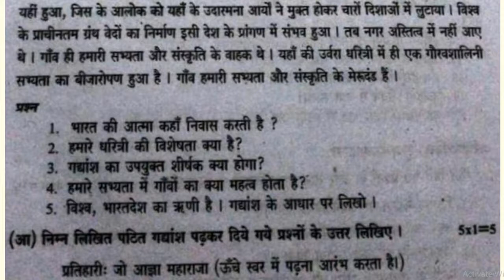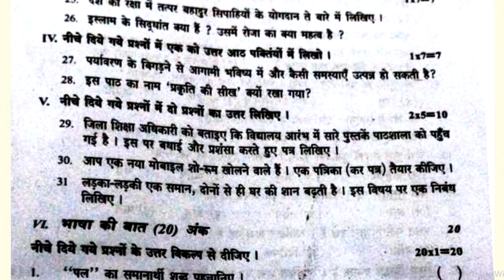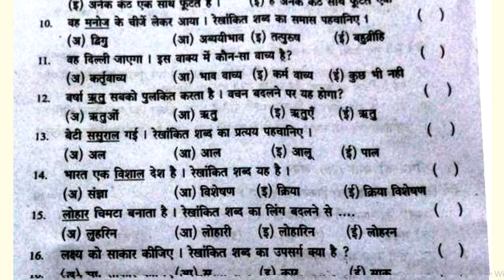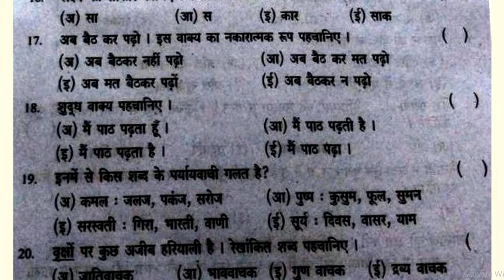sa1 9th class hindi question paper | class 9 hindi sa-1 exam paper | sa1 hindi test paper class 9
sa1 9th class hindi question paper
class 9 hindi sa-1 exam paper
sa1 hindi test paper class 9
9th sa-1 old question papers 2022, 9th class sa-2 exam papers 2022, class 9 hindi exam paper formative assessment 2, class 9 hindi exam paper summative assessment 2,

for more related practice test paper video links.

formative assessment class 9 hindi specimen model paper 2021 | hindi fa1 practice paper class 9 2021

fa1 hindi sample paper class 9 | hindi formative test paper | fa1 hindi old test paper | hindi fa1

fa1 class 9 hindi question paper 2021 | fa1 hindi paper class 9 | fa1 hindi exam model paper class 9

fa1 class 9 hindi model paper 2021 | fa1 class 9 hindi question paper 2021 | fa1 hindi paper class 9

fa hindi sample paper class 9 | hindi fa previous paper | formative past paper hindi | fa1 hindi

fa1 class 9 hindi question paper | fa1 hindi past paper | formative hindi previous paper | fa hindi

fa1 hindi sample paper class 9 | hindi fa1 test paper | fa1 hindi practice paper | previous hindi fa

fa1 hindi exam paper class 9 | hindi fa1 previous paper | fa1 hindi practice paper | sample test fa1

fa1 hindi practice paper class 9 | hindi past paper fa1 | fa-1 model paper hindi | hindi formative

fa1 hindi model paper class 9 | hindi guess paper fa-1 | formative exam paper hindi | fa1 hindi test

HINDI -SA
sa1 hindi paper class 9 | hindi sa paper previous | sa test paper hindi | hindi sa1 past paper

9th class sa1 hindi question paper | class 9 hindi sa1 exam paper | sa1 hindi test paper class 9

state level board examination pattern and question paper,
class sample test paper with important questions,
ts and ap states school education exam papers,
practice model question papers for class students,
Hindi Model Paper 80 Marks 9th class..